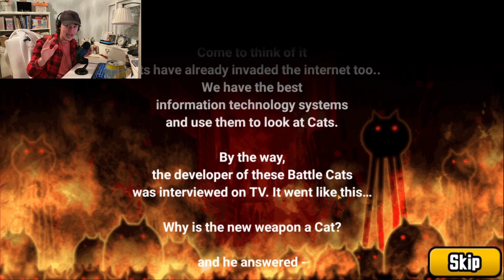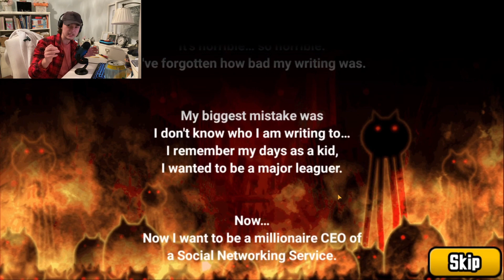I Used Cats To Destroy A Continent | The Battle Cats #1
My new favourite game about overthrowing the universe and establishing a new cat empire...

Check out the podcast: @StrangePeopleCast